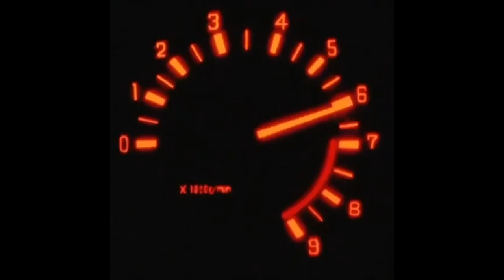[FREE] PLUG TYPE BEAT "CHIVAS" (Prod Lp067_ )